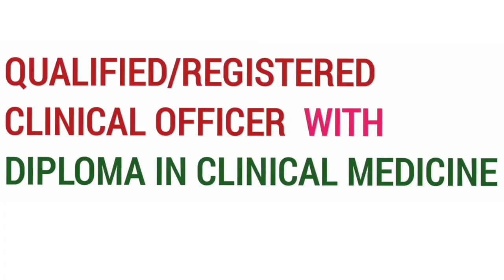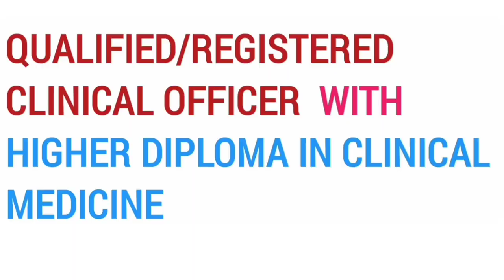WHAT IS AN AVERAGE SALARY OF A CLINICAL OFFICER IN KENYA IN 2022/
what is an average salary of a clinical officer in Kenya?
what is a basic salary of registered clinical officer in Kenya 2022?
how much do clinical officer intern earn in Kenya?
how much clinical officer diploma earn Kenya
how much do clinical officer with a degree earn in Kenya?
how much do a clinical officer with a higher diploma earn in Kenya?